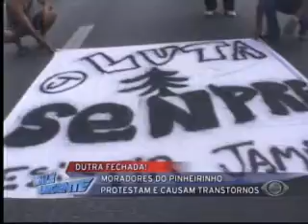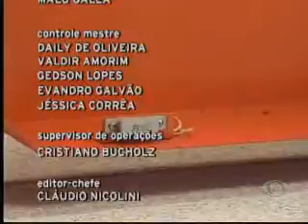Vale Urgente - 06/01/2012- Parte 03